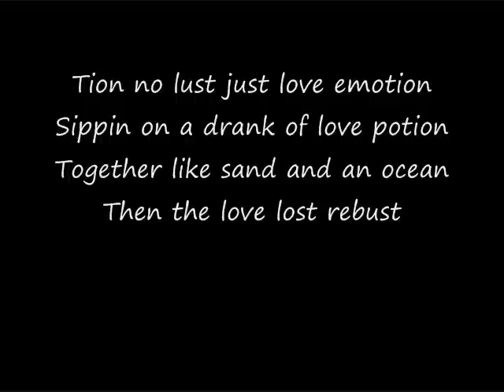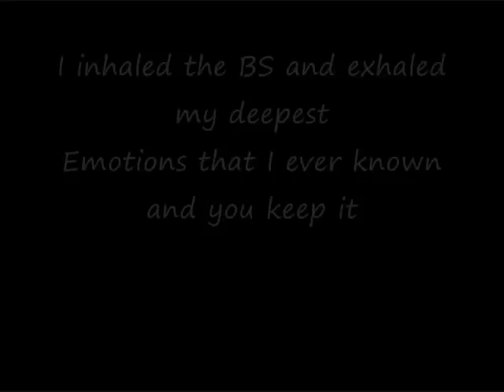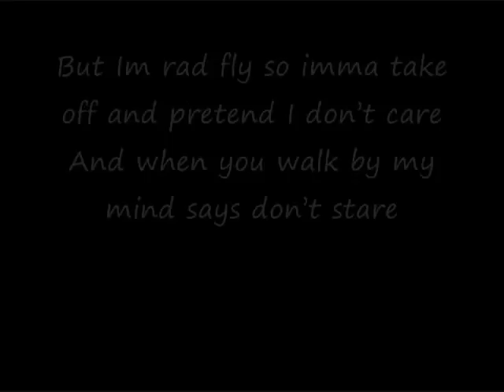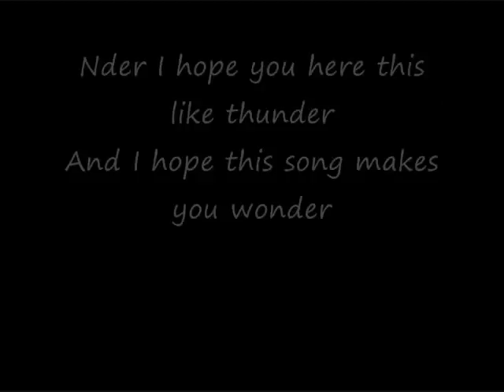Lil Wayne ft Rick Ross - Something You Forgot Remixed by TheBeast *Lyrics+Free D/L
Dowload it for free here!

Lyrics
[Chorus]
I've Been Lonely
I've Been Waiting For You
I'm Pretending
And Thats All I Can Do
The Love I'm Sending Ain't Making It Through To Your Heart

Verse 1
Did you forget the long nights
Doing the wrong things so right
Lights off with just us all alone
The smile you got whenever I called your phone
You all on me like some fresh clothes
And Im all over you like some lo
Tion no lust just love emotion
Sippin on a drank of love potion
Together like sand and an ocean
Then the love lost rebust
Leaving us with lustless disgust
We got to do something about it
And what'd you do about it?
Tell me your gone and your moving out of it
Left with tearless cries yelling outta spite
I know Heath Ledger(Joker) said that there'll be dark (k)nights
But this star light I need you to stay shining bright
And give me something to wish for tonight

[Chorus]

Verse 2
You must've forgot who we was
Too many sharks moving jaws
Just us (justice) but too many laws
Peach fuzz is all we was
Cuase we didn't grow to each other
You went off with some other fucker
And I didn't bother like a brother with no r
I didn't chase you like a copper with no car
I was a star and you were my sky
Now what am I supposed to look up to when I fly?
Now when I rhyme your always on my mind
Like a grapevine all I can do is whine(wine)
But your doin fine and that's what's killing me
You were my heart you could feel me breath
I inhaled the BS and exhaled my deepest
Emotions that I ever known and you keep it
Secret so your other friends don't realize
With their eyes that your dating a rare guy
Chicks like you are supposed to like bad guys
So that explains why you left and Im the bad guy
But Im rad fly so imma take off and pretend I don't care
And when you walk by my mind says don't stare
You don't even try to answer my calls at home
This is all I hear from your phone

[Chorus]

Verse 3
You might think this is song is just for you
But its to help me forget and to ignore you
You saying that Im acting too immature
But you listen to him and her and give me the cold shoulder like brr
I feel like the only one who has felt this
Cuase If Drama was some water I'd be Micheal Phelps
Its amazing how your cold as ice crack
But burn me so bad icy hot shaq
And I was your kobe I promised you a ring
But you did me like 23 did cleveland leave
So heave ho just let me go
And I wont see you like stevie Wo-
Nder I hope you here this like thunder
And I hope it makes you wonder
Was it worth it with no purchase
Is the hurt as good as the merchin
Dies cuase to me its worthless

[Chorus]

Lil Wayne ft Rick Ross - Something You Forgot